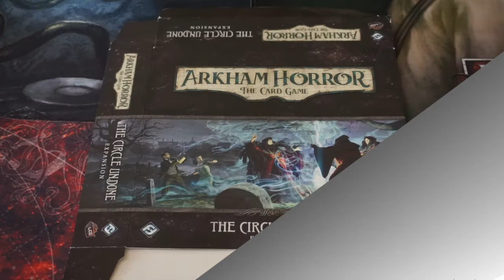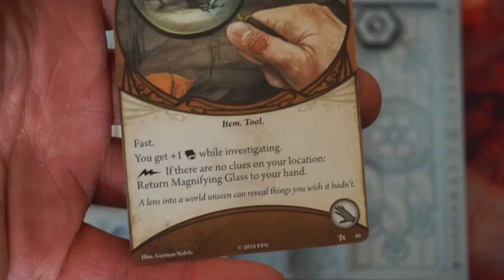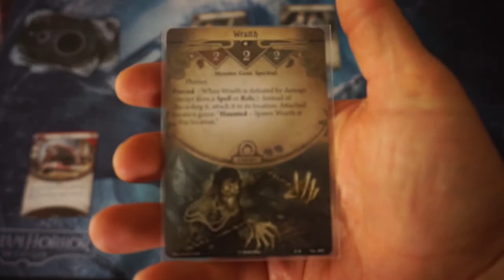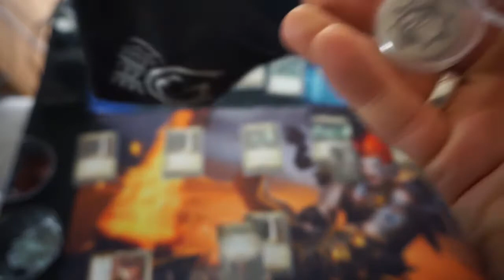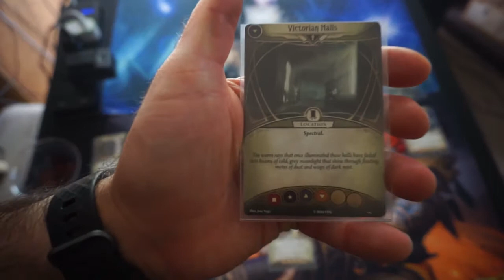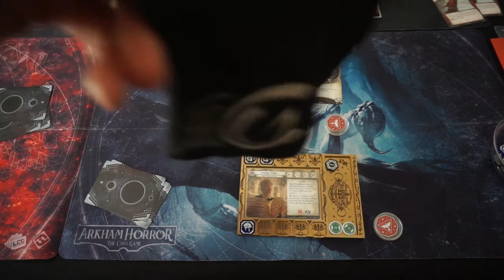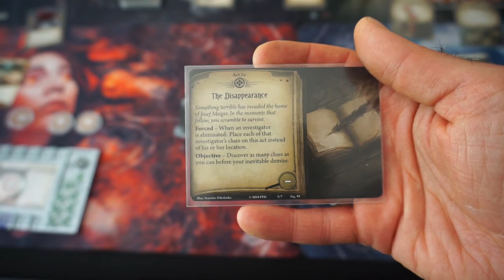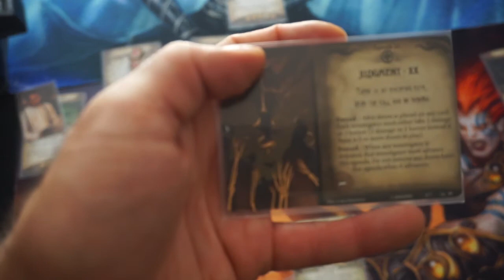TCU 0 Disappearance at the Twilight Estate 6 27 21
The summer campaign in Arkham Horror LCG has begun!  How will the start go?  Tune in, and find out!